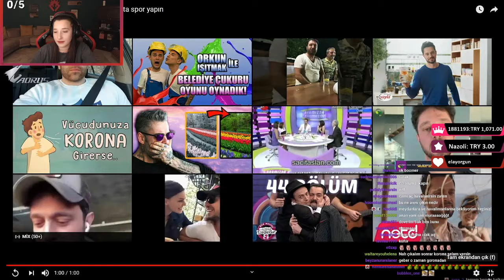Pqueen - Murat Boz'un ''Dışarı Çıkın'' Açıklamasını İzliyor